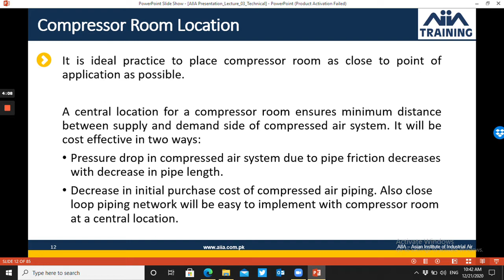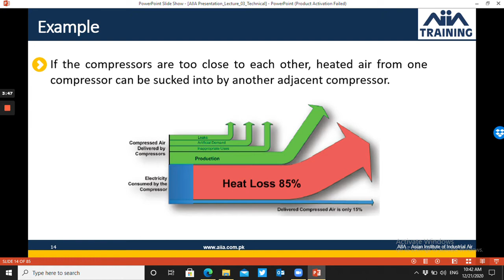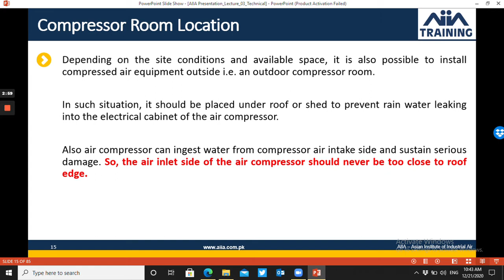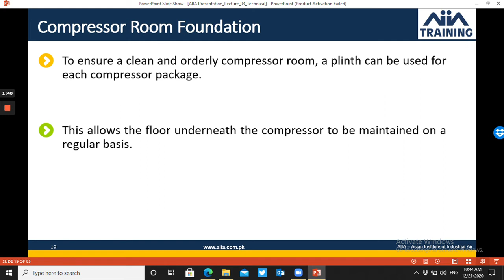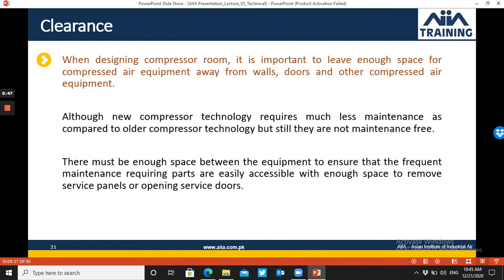Compressor Room Design Considerations